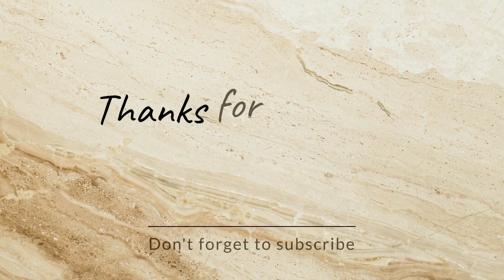13 rajab ka dastarkhwan lgaya | 13 Rajab Jashan E Mola Ali A.S❤️|Eid Mubarak| My first vlog 😄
13 rajab ka dastarkhwan lgaya | 13 Rajab Jashan E Mola Ali A.S❤️|Eid Mubarak| my first vlog 😄

In this vlog we celebrated 13 Rajab which is the official birth of our first imam Ali a.s. This was the first Father's Day that we celebrated with irha.

13 rajab
13 rajab manqabat
13 rajab qasida
13 rajab manqabat 2023
13 rajab 2022
13 rajab status
13 rajab manqabat 2024
13 rajab new manqabat 2023
13rajab
13 rajab 2024
13 rajab 2023
rajab family vlog
13 rajab qawali
13 rajab jashan
13 rajab mubarak
manqabat 13 rajab
vlog
13 rajab qasida 2024
13 rajab qasida
13 rajab ko kaba bola
13 rajab status
13 rajab jashan
new 13 rajab manqabat
13 rajab manqabat 2022